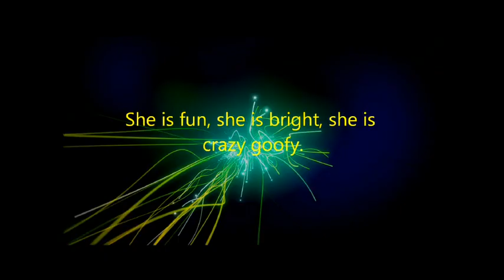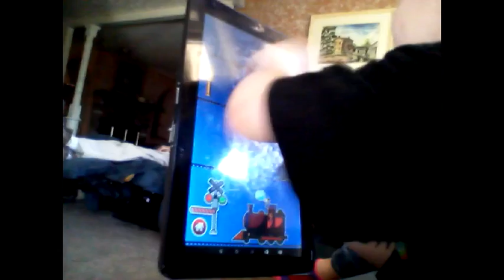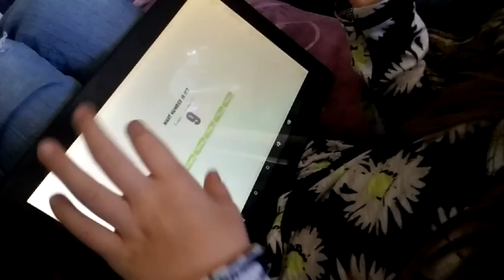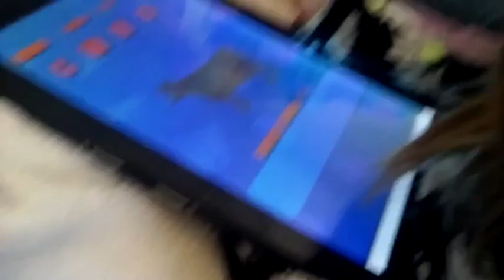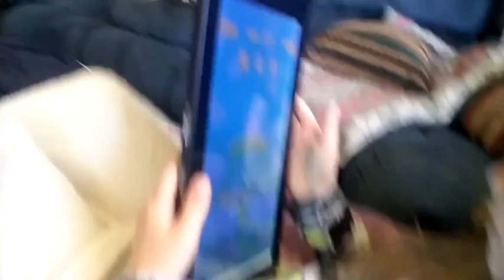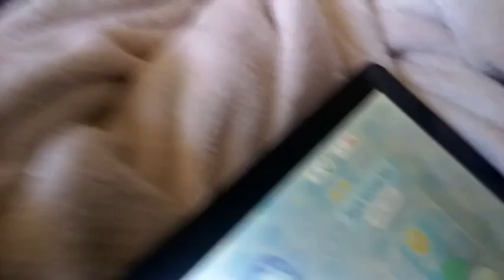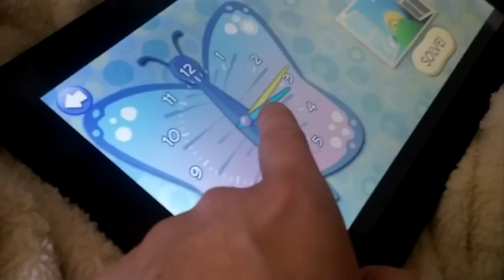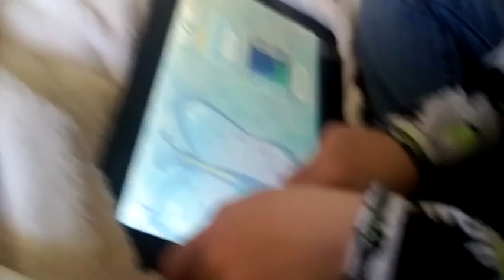Kids Learning. Got to keep them educated.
We condone anyone attempting teaching their kids like I did in this video.